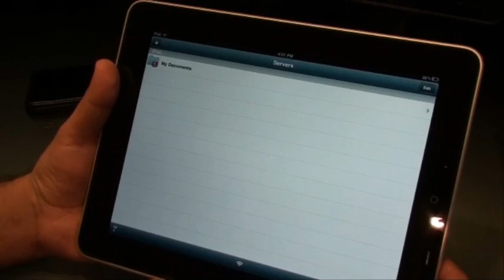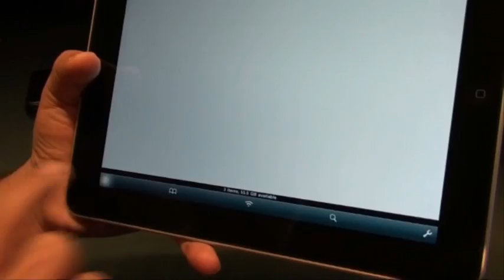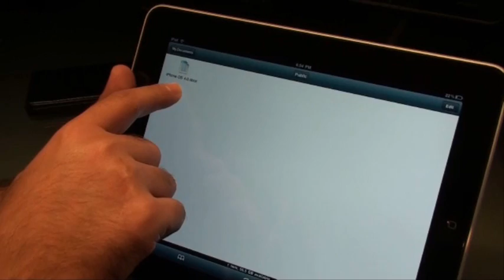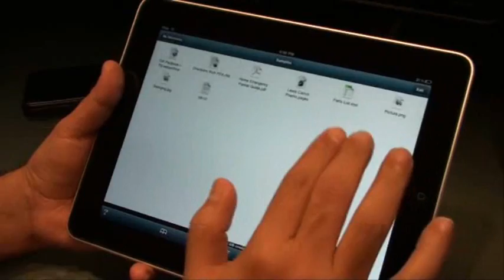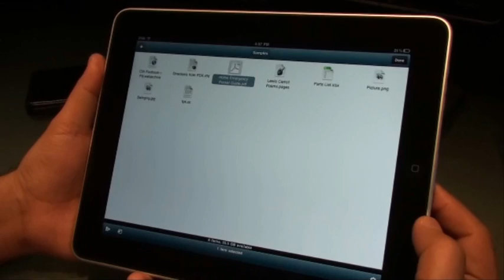Air Sharing HD for iPad - TNerd.com